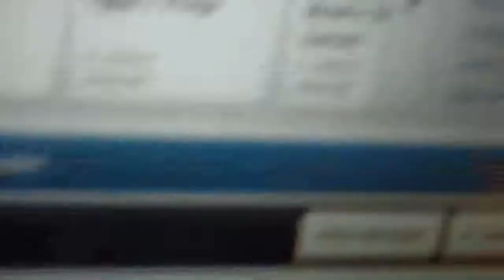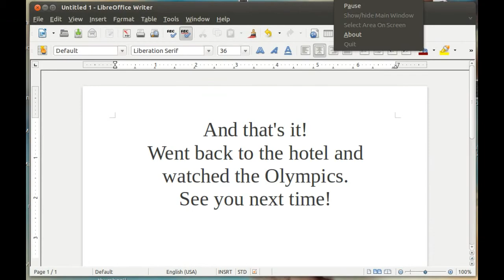Iggy's Vlogs Ep. 8-Leaving Lake Placid =(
Yeah we left Lake Placid. Now in Saratoga.